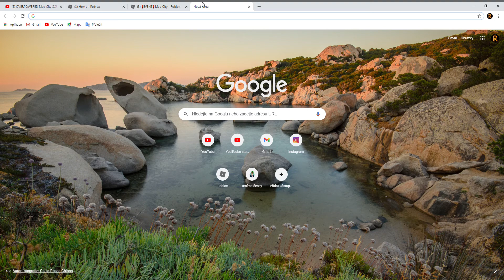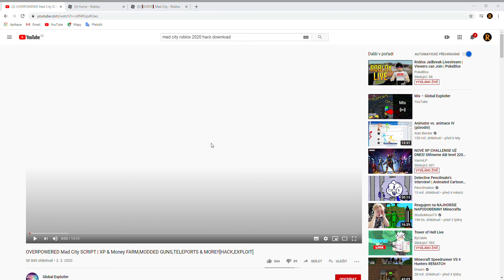ukazuju co a jak dělam na youtoube